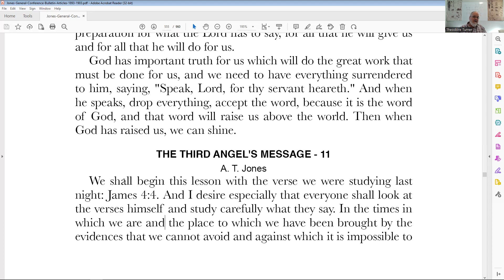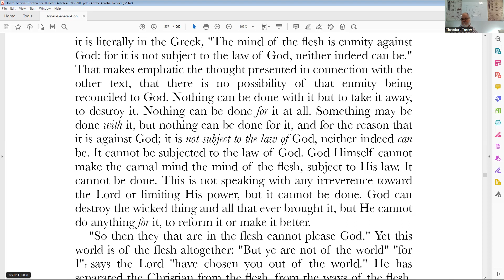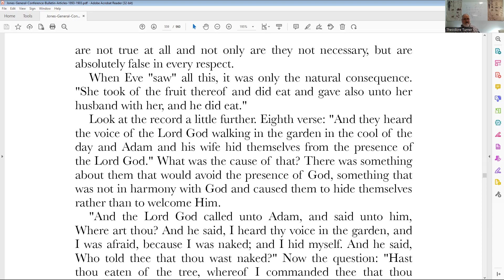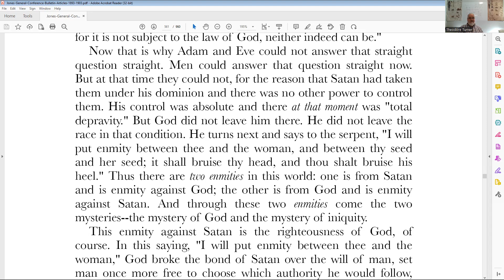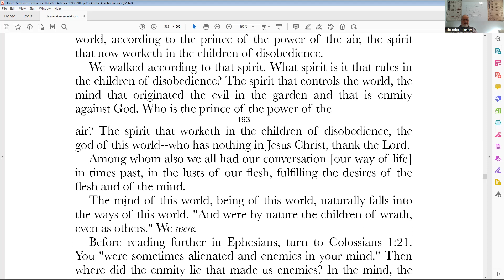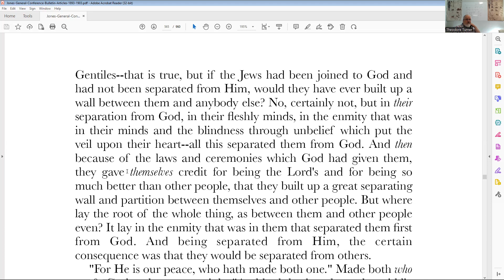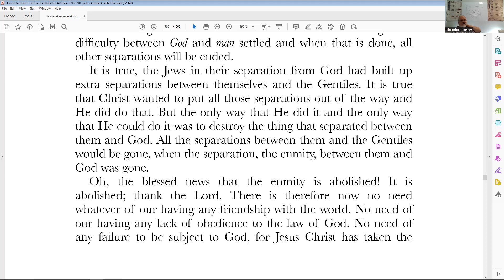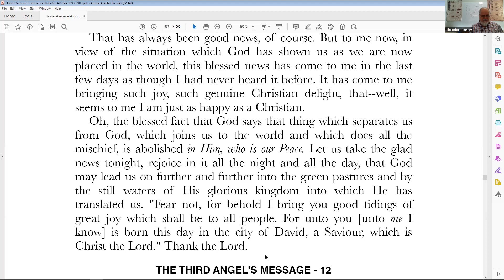52. The Three Angels' Messages of Righteousness by Faith - June 16, 2023